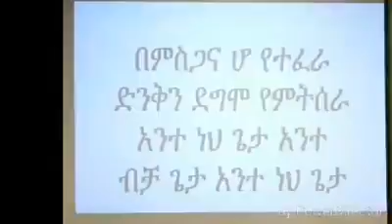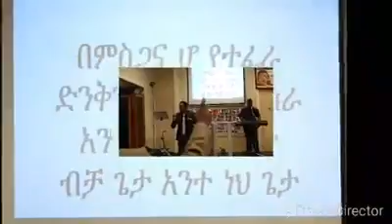Gospel Singer Kefa Mideksa Qal Siwetalegn New Song